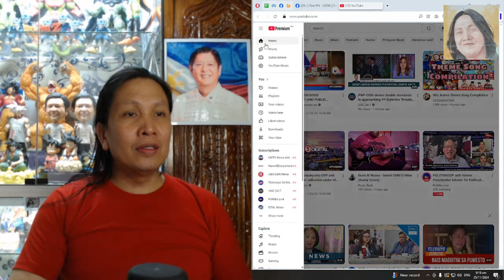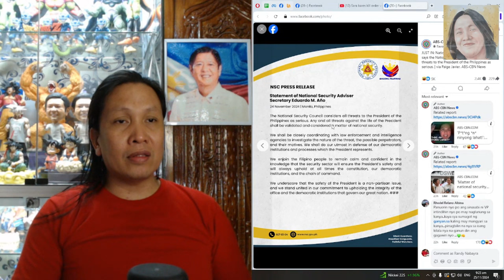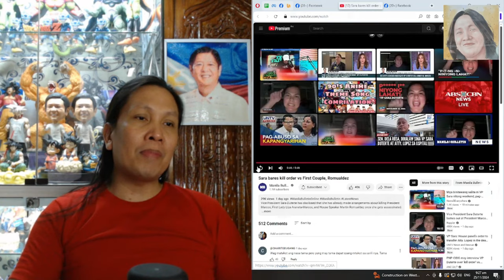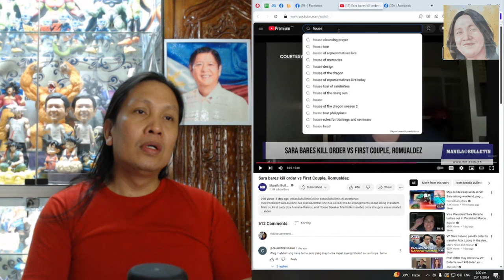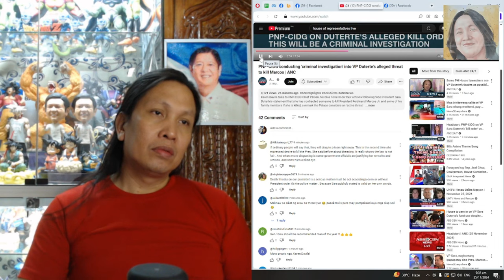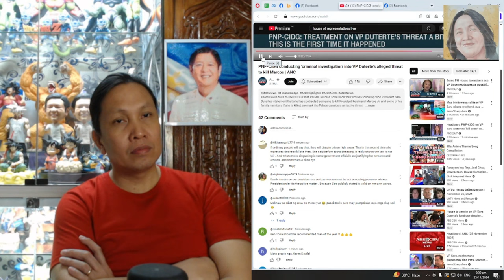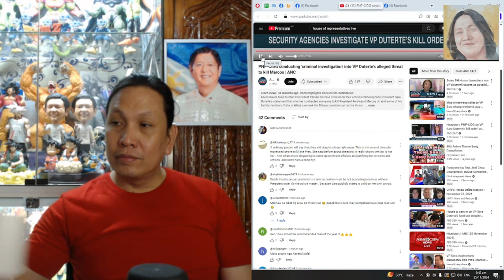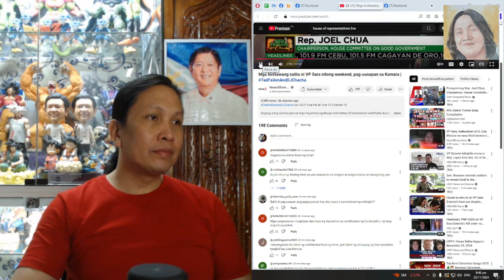PARANG HINDI ABOGADA SI PUSIT SA MGA BINIBITAWANG NIYANG SALITA